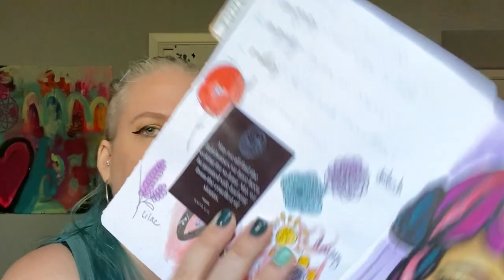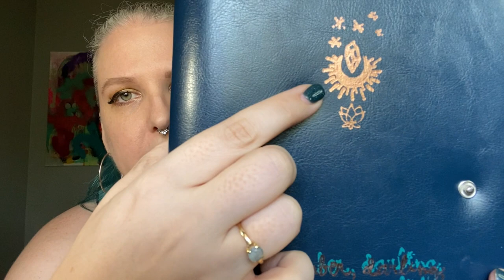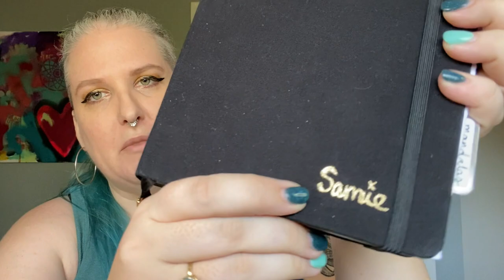ImagiCast Ep. 5: Art Projects & ADHD -- Creating a Cover for my Art Journal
Welcome to episode #5! We've made it a full week!
This episode is all about how my ADHD and crafting intersect. Have you ever gotten an idea for a project and just HAD to do it? Buy new supplies just for it and take time learning how to use it all, only to put it in a drawer a month later? This video is for you! I totally didn't mean for it to turn into a tutorial or sorts!

Journal Cover: A5 from Amazon
Journal: A5 journal Archer & Olive

Find me online on IG @samieharding!